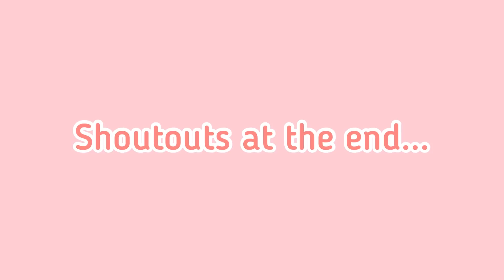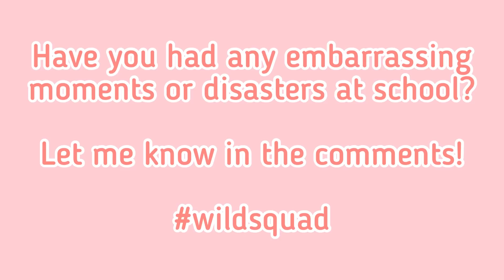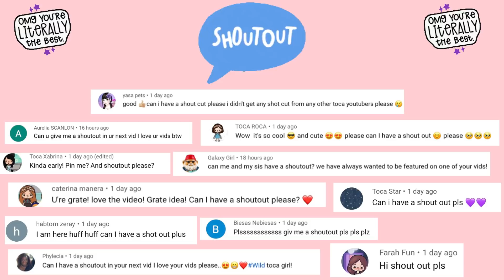TOP 5 SCHOOL DISASTERS 😱🤣 + GLOBE SECRET 🌎 Toca Life World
39,868 ❤️

In this video I’ve done the Top 5 School Disasters / Embarrassing Moments 😱🤣

Music 🎶

Musician: Philip E Morris

Musician: @iksonmusic

Musician: Jeff Kaale

Musician: Jeff Kaale

Musician: Jeff Kaale

Musician: LiQWYD